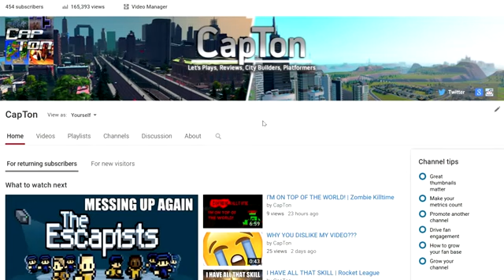Motivation And Confidence Weekly Update 12